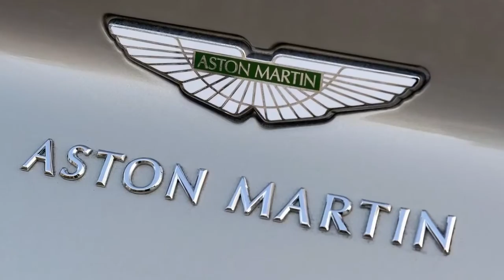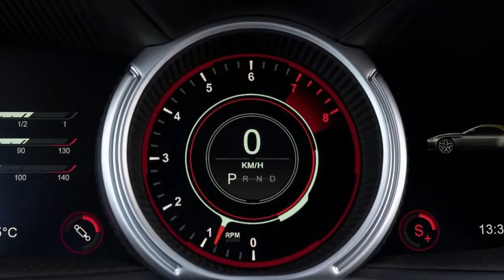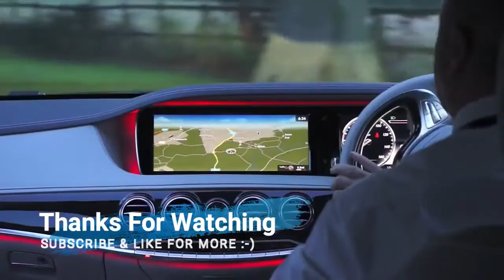Latest News !!! 2018 Aston Martin DB11 Volante First Look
As effectively as the DB11 Volante acquits itself on squiggly pavement, compromises from the open-air conversion also become evident at higher speeds. Due to the myriad of chassis stiffening components, a total of 242 pounds were gained on top of the coupe, which senior vehicle dynamics manager Ian Hartley says were part of the reason we likely won't see an open-air V12 version.

Regardless, there's also an undeniable specialness to the cockpit. Push the engine start button and bring the AMG-sourced 4.0-liter twin turbo V8 to life, and you'll notice a customized intake and exhaust sound that, to a familiar ear, betrays its AMG origins. The 503 hp, 513 lb-ft mill has lost its dry-sump oiling system, but it's still torquey and smooth, pulling strong from low rpms and charging hard as it reaches a soft rev limiter at 7,200 rpm. Drop the top in Sport and Sport + modes and the engine note takes on a considerably more aggressive tone, barking with unburnt fuel pops and sharp rev-matched blips from the ZF-sourced eight-speed automatic.

tim4car fg